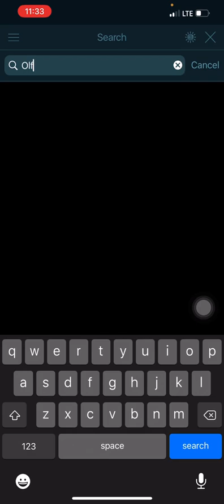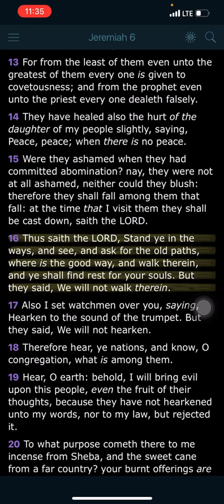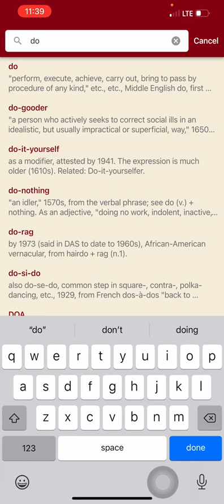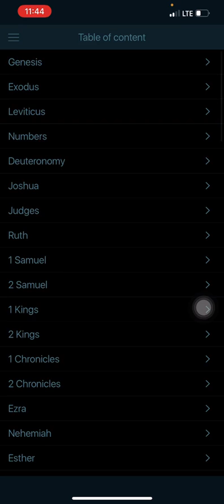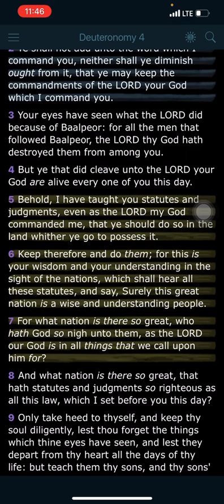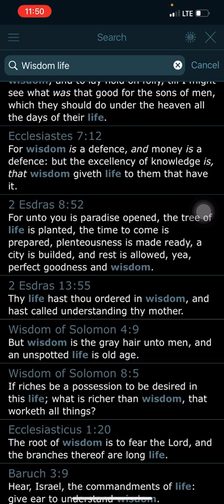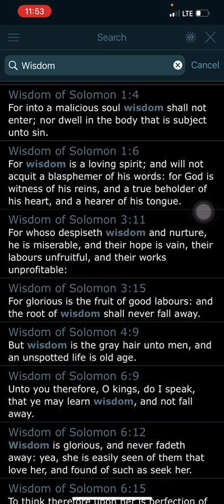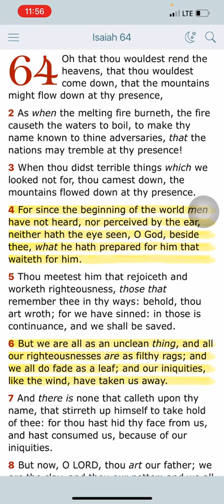The Old Paths (Laws) Leads us to Life!